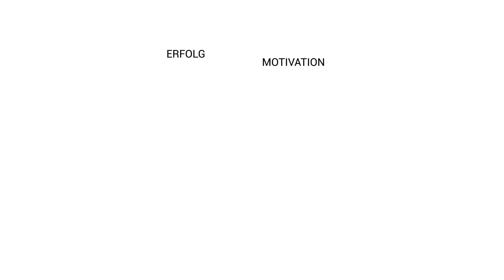Nonverbale Kommunikation | wir verstehen uns blind!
In diesem Video geht es um Reaktionen bzw. Gefühle und wie man diese durch verschiedene Körperbewegung ausdrückt. Hier findest du einige Sätze mit verschiedenen Körperbewegungen, die im direkten und  übertragenen Sinne des Wortes benutzt werden. Ich möchte sie mit dir detailliert durchgehen, damit du verstehst, was die jeweilige Wendung bedeutet und das Gefühl bekommst, wann bzw. wie diese in den Redefluss eingesetzt wird.

Viel Spaß!
Time Codes:
01:03 den Kopf schütteln oder mit dem Kopf schütteln
01:38 keine Miene verziehen
02:20 nicken oder zunicken
02:52 die Ohren spitzen
03:24 zwinkern oder blinzeln
04:29 mit den Schultern zucken
05:01 mit den Augen rollen oder die Augen verdrehen
05:39 die Fäuste ballen
06:37 die Nase hochtragen
07:16 lass nicht den Kopf hängen